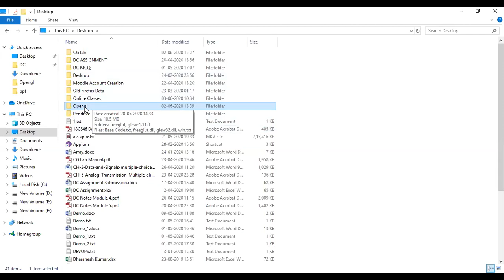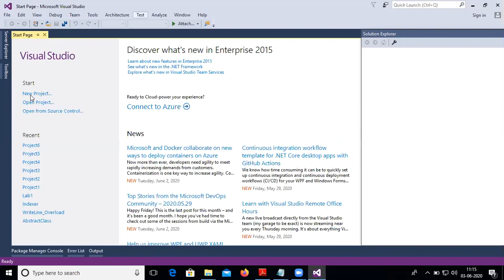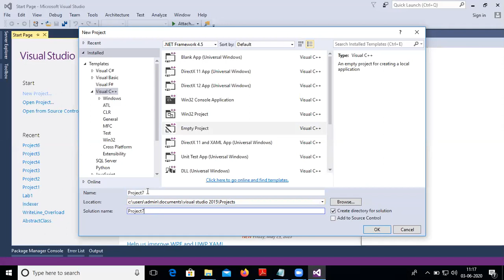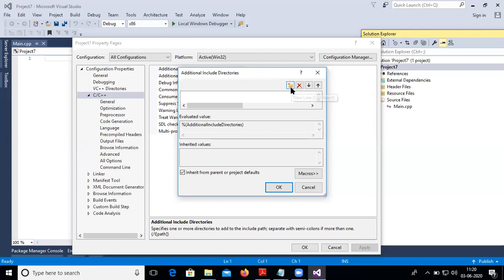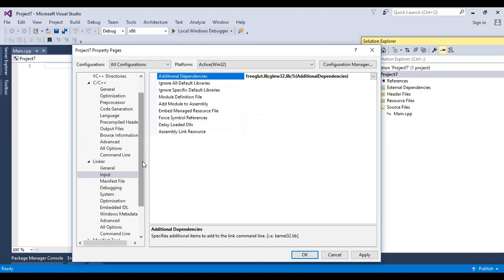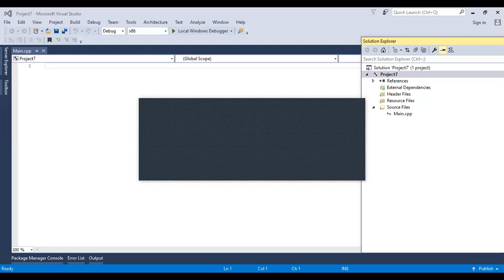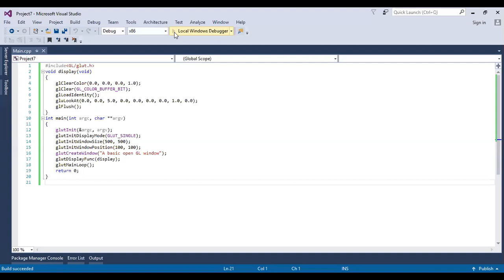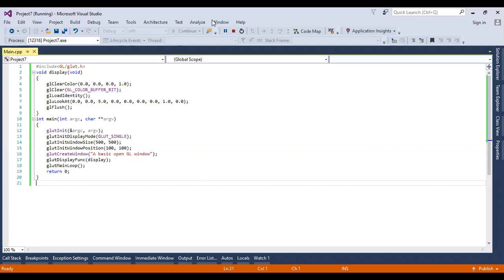How to setup OpenGL and GLUT in Visual Studio (C++) by Dharaneshkumar M L